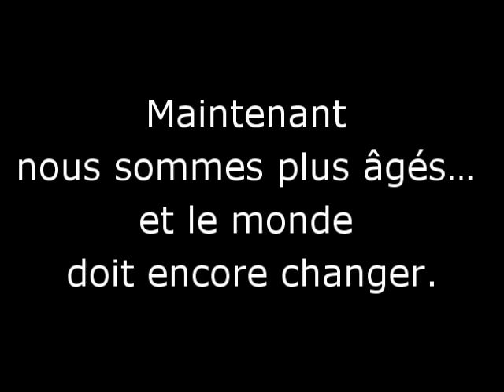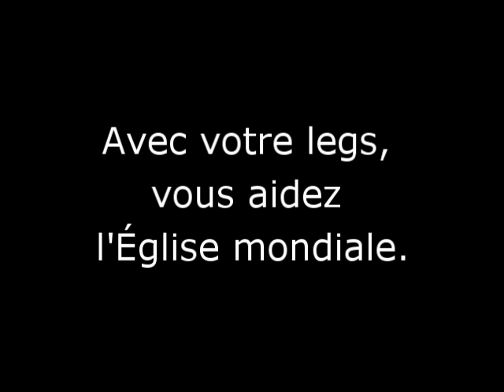Legs - Aide à l'Église en Détresse Belgique/Luxembourg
Avec un testament, vous témoignez de votre amour du prochain au-delà de la mort.
Vous permettez ainsi à Aide à l’Église en Détresse de poursuivre son œuvre de service pastoral.
Avec votre testament, vous aidez l'Église mondiale.